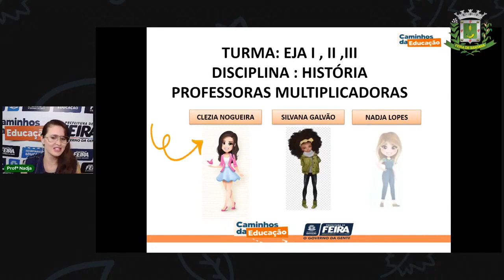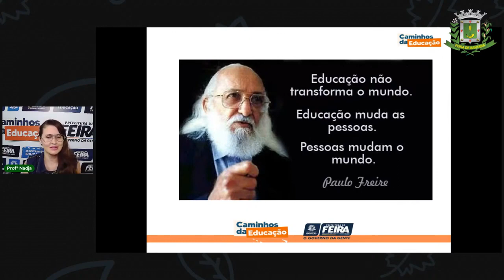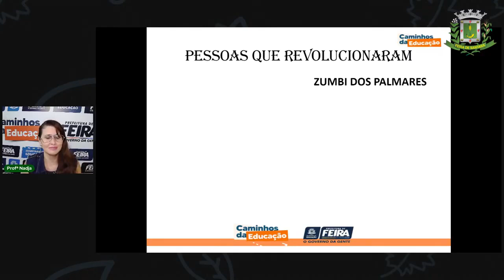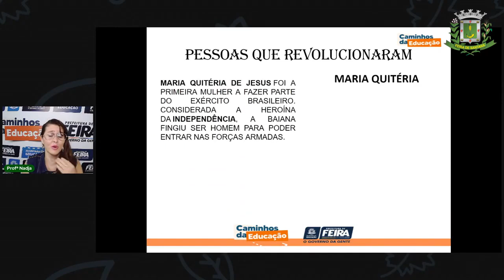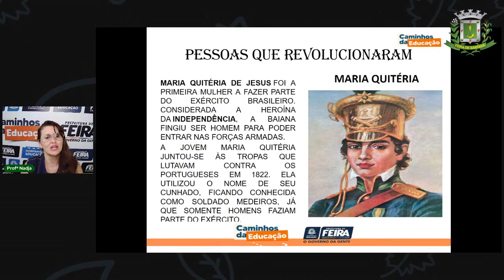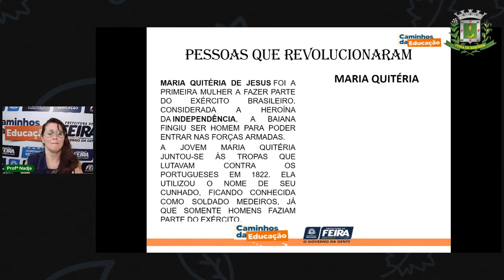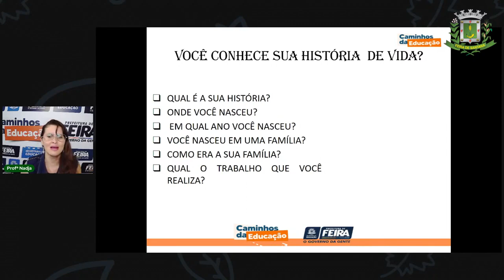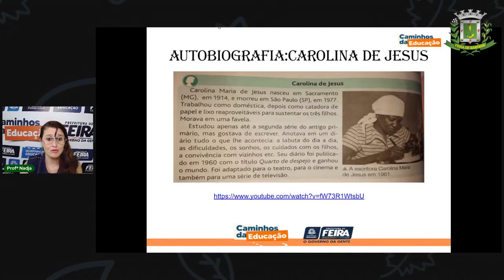Aula 3 EJA Ciências Humanas - História da Escrita. Profª Nadja